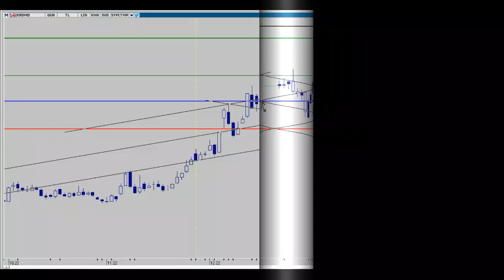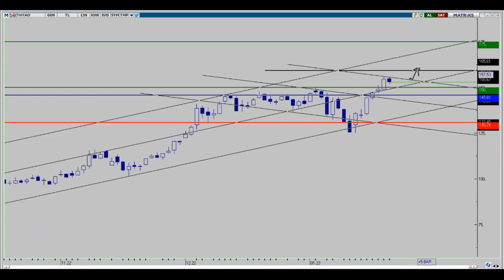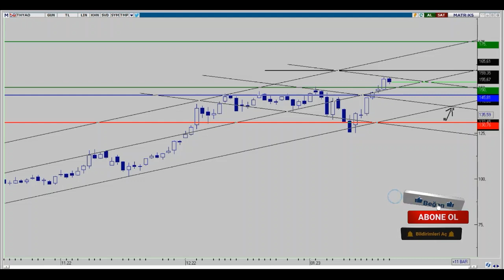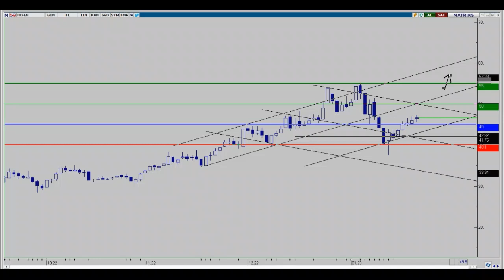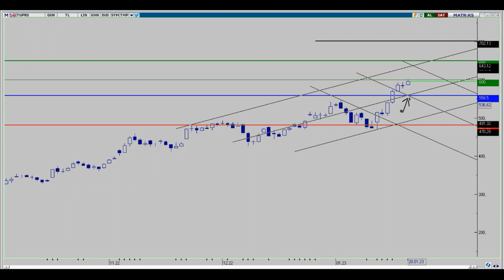ASELS-EREGL-GARAN-KRDMD-THYAO-TUPRS-PETKM-TKFEN HAFTALIK DEĞERLENDİRME ASELSAN HİSSE 22.01.2023